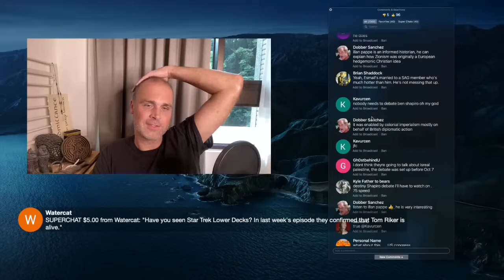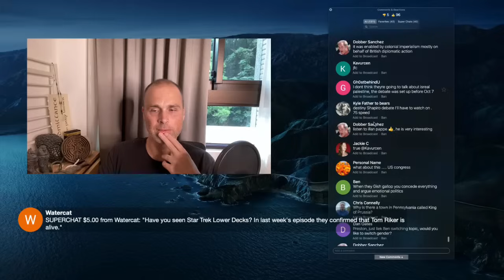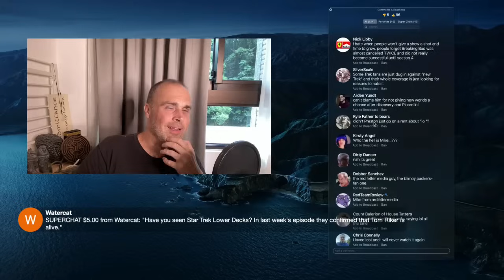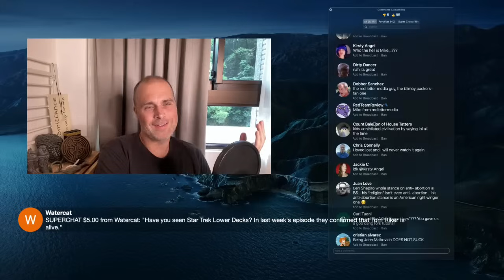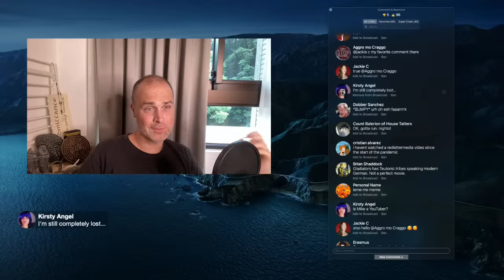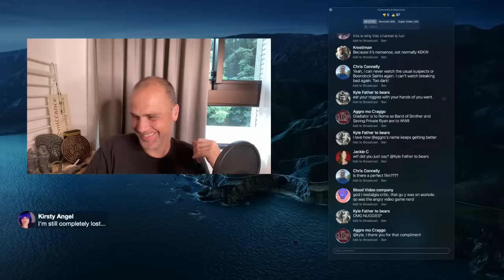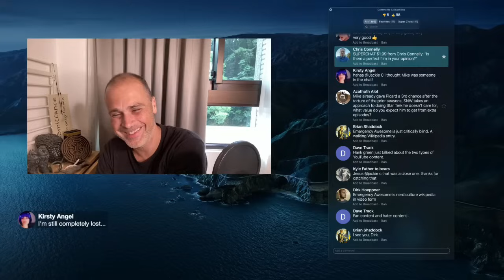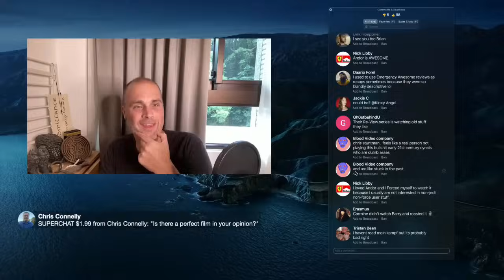The Cage of Nostalgia: The Problem with RedLetterMedia and Old School Fans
During the stream Preston and I discuss the issue I have with some of the old school YouTubers who, I feel, purposely lock themselves into this cage of nostalgia where they try hard not to enjoy new things.

Game of Thrones is an American fantasy drama television series created for HBO by David Benioff and D. B. Weiss. Based on the fantasy novel series, A Song of Ice and Fire by George R.R. Martin. The series is set on the fictional continents of Westeros and Essos, and interweaves several plot lines with a large ensemble cast. The first narrative arc follows a civil conflict among several noble houses for the Iron Throne of the Seven Kingdoms; the second covers the attempts to reclaim the throne by the exiled last scion of the realm's deposed ruling dynasty; the third chronicles the rising threat of the impending winter, the legendary creatures and fierce peoples of the North.